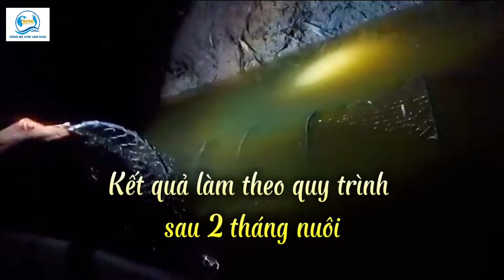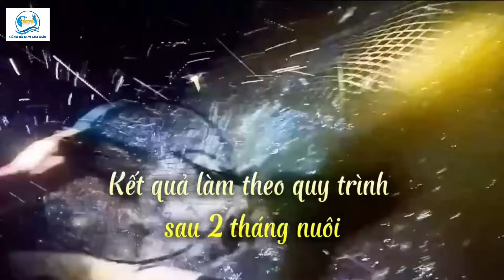THƯỞNG 5 TRIỆU TIỀN CHI PHÍ NUÔI 2 THÁNG, CHƯƠNG TRÌNH "VUÔNG TÔM VƯỢT KHÓ"60 NGÀY VỀ ZICE 28 CON/KG